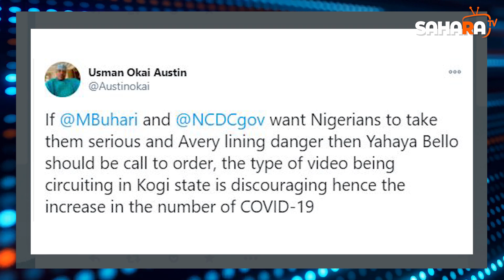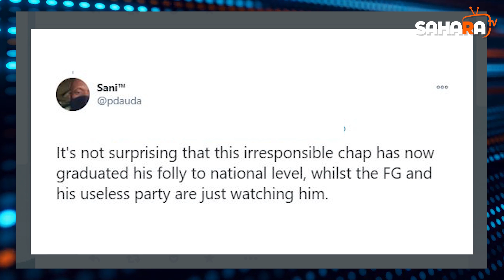Nigerians React As Yahaya Bello Rejects COVID 19 Vaccine, Says It Is Meant To Kill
Yahaya Bello, governor of Kogi state, has discouraged the use of COVID-19 vaccine, falsely stating that it is meant to kill people.